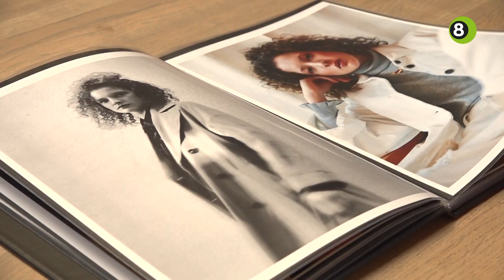Achterhoeks model Fedde Betting breekt door op Fashionweek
Fedde Betting uit Vragender timmert hard aan de weg om internationaal topmodel te worden. De 18-jarige Achterhoekse verwezenlijkt haar meisjesdroom, nadat ze begin 2017 werd gescout door IBTM Models tijdens een dagje winkelen in Amsterdam.